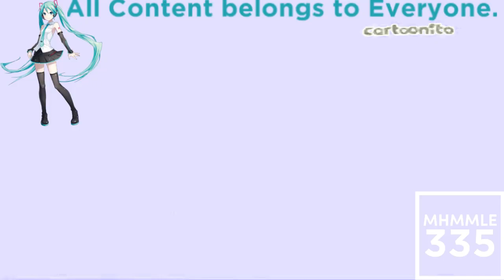(REQUESTED) Cartoonito Karaoke Old MacDonald In BlueSeaFlangedSawChorded